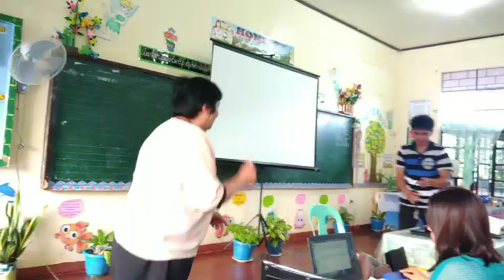VLOG!! INSET 2018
Fun Clippings from the First day of InSet